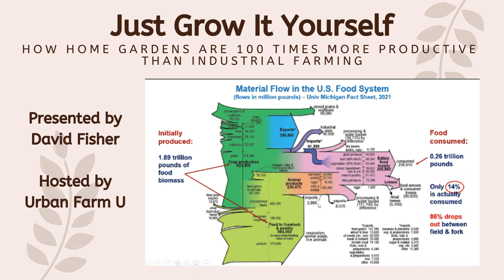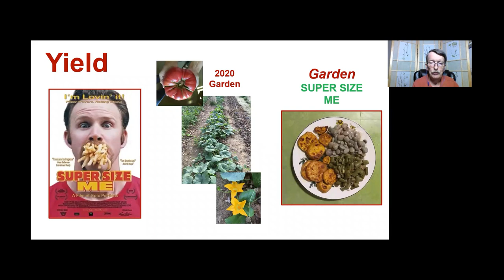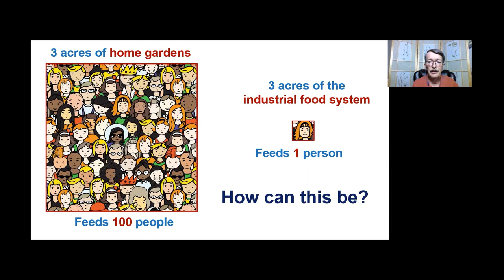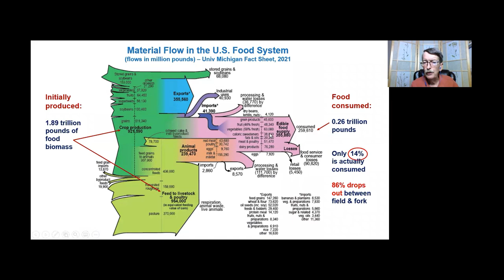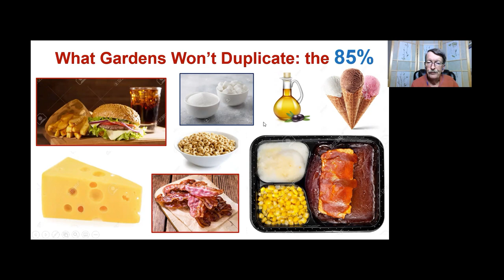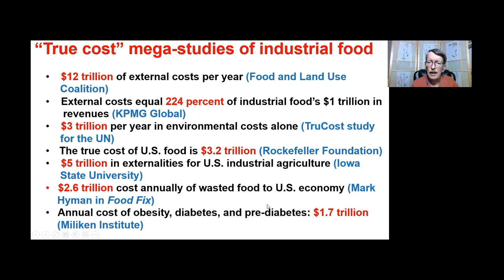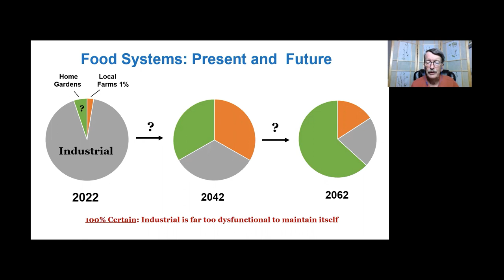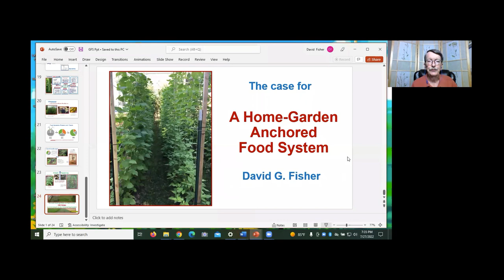Your garden - 100 TIMES more productive than commercial agriculture!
Join Author and Researcher David G Fisher as he explains how your backyard garden can and IS 100 time more productive than our commercial chemical food productions system.  David joins Greg Peterson and the UrbanFarm U team for this inspiring talk about how you can grow more and better for you food in your front and back yard!

Urban Farm U offers many of these types of classes for free because we know the value of continuing this conversation.